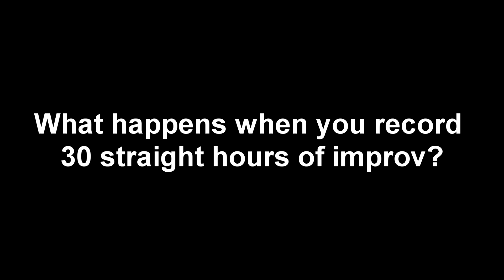Bloopers and pre-show antics from The Improvathon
Exactly as advertised!

Music Credits!